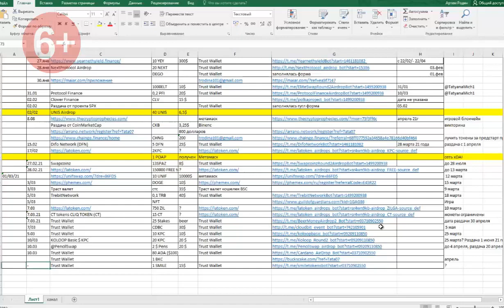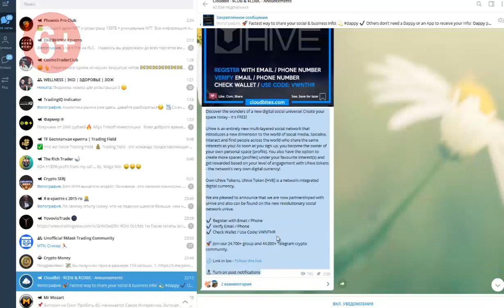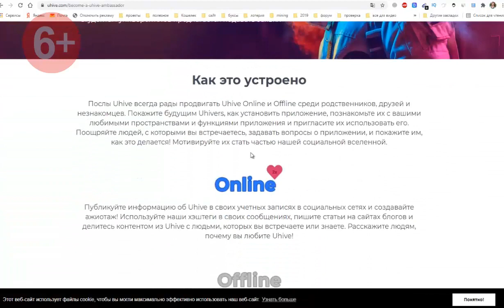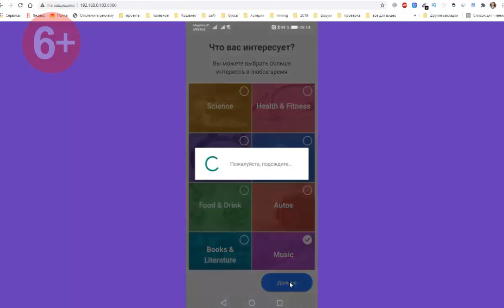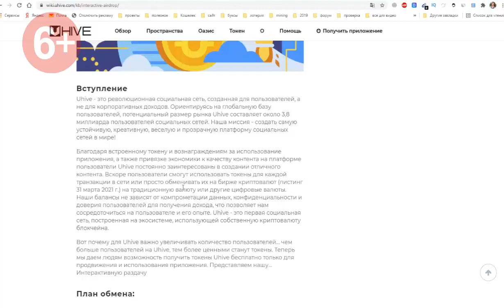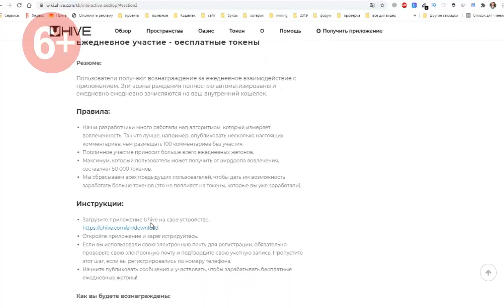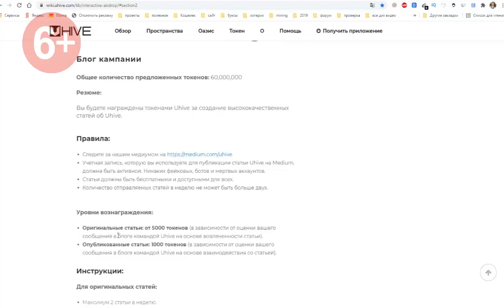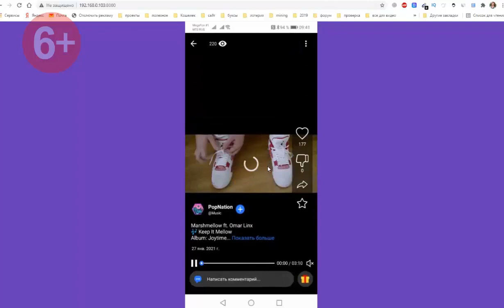Новая Раздача токенов. Заработок без вложений. Приложение Uhive Uhive Social Network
Вставьте код: JQK01N   и получите 300 монет.

Приложение Uhive. Uhive Social Network. Раздача токенов. Заработок без вложений.
Сегодня ознакомилась с отличным предложением. Деньги из интернета, заработок без вложений.
И если вы думаете как заработать в интернете без вложений, то это видео для вас. Мой канал в Telegram
Скачайте приложение Uhive и получайте токены. Такой аирдроп.
Криптовалюта и биткоин становится обычным делом.
Получайте деньги из интернета за простые действия.
Листинг монеты уже 31 марта.